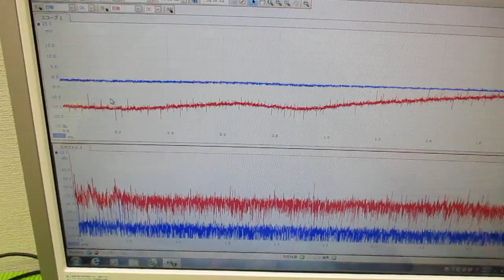メガヘルツの超音波発振制御プローブを利用した実験動画 ultrasonic-labo